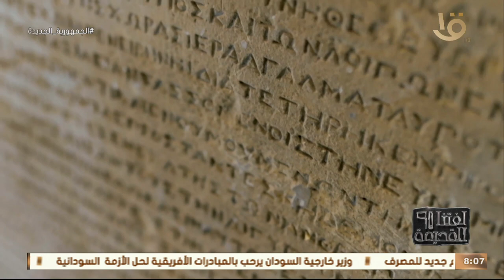لغتنا القديمة | لأول مرة هتعرف معلومة جديدة عن الحجر القيم الذي لا يقل أهمية عن حجر رشيد